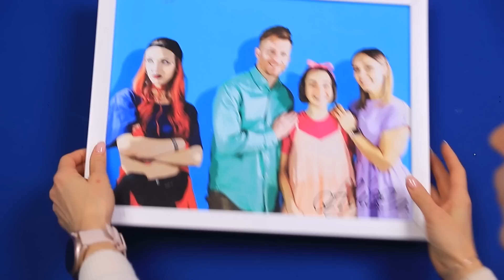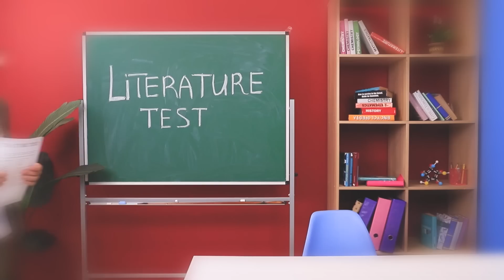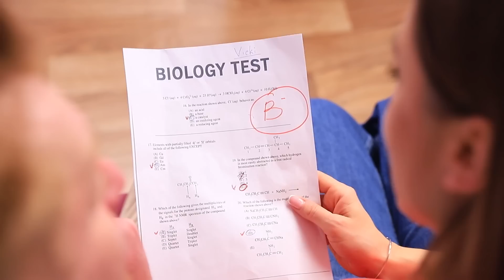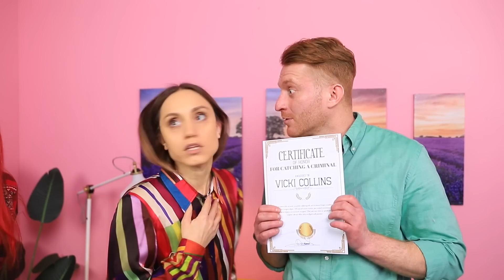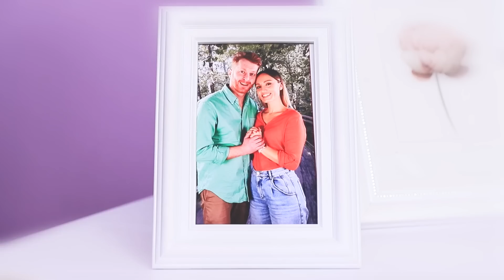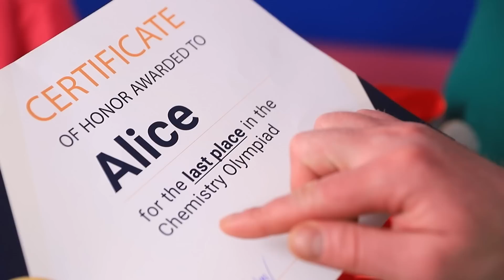착한 입양된 자매 vs 나쁜 입양된 자매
착한 소녀도 그런 행동을 하면 질려요. 특히 주변 사람들이 고마워하지 않는다면요. 그게 앨리스에게 일어난 일이죠. 가족의 착하고 나쁜 입양딸의 이야기를 계속 보세요.